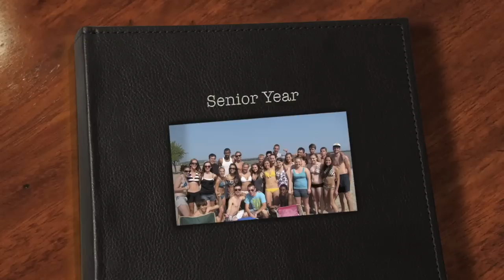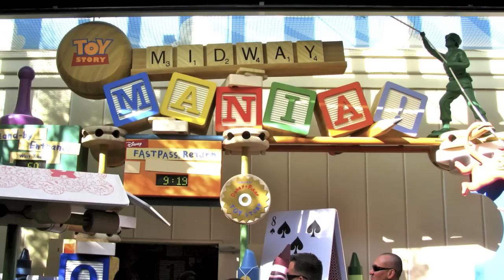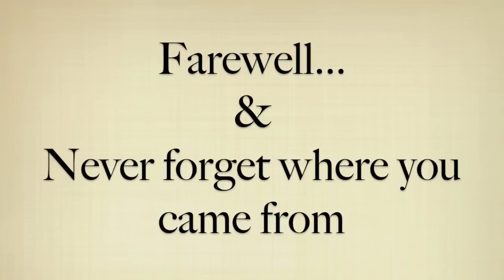Williamson High School Class of 2012 Senior Movie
This is a movie that I put together for the Williamson high school Senior class of 2012.